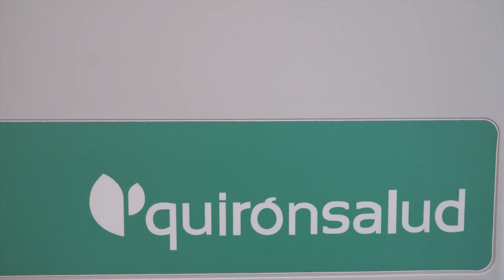Beneficios del piel con piel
Lucía Galán y Gonzalo Pin, jefe de pediatría de Quirónsalud Valencia, resaltan que esta técnica ayuda a regular la temperatura y frecuencia cardiaca del bebé y a estrechar vínculos madre e hijo.